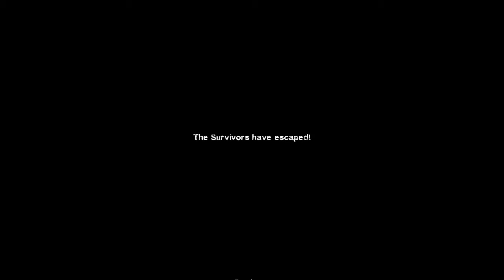Wireless Toaster! (Left4Dead2)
Left4Dead2 Madness With Bros!